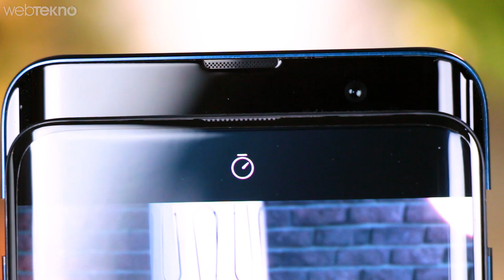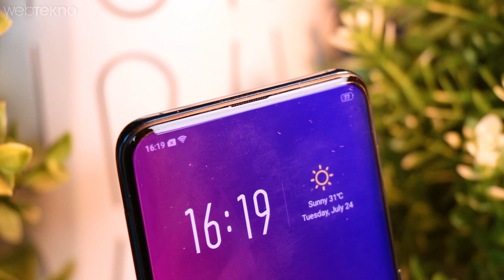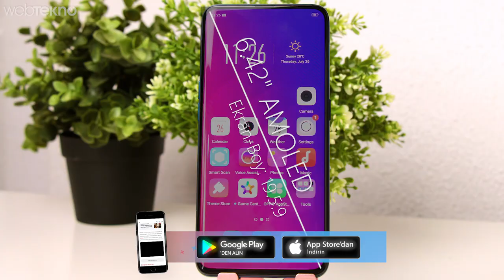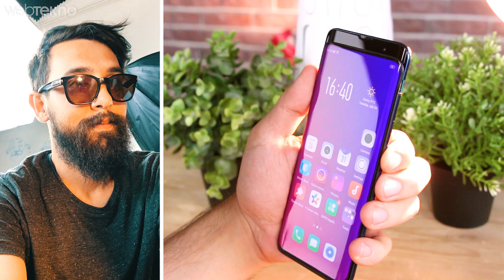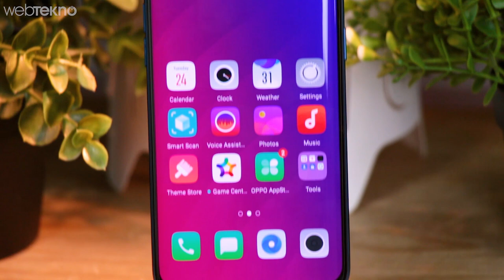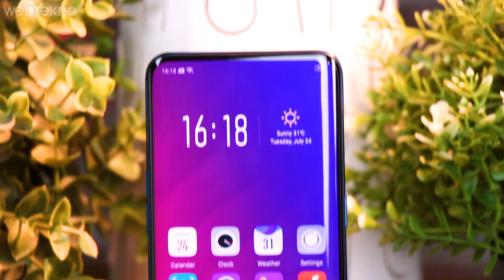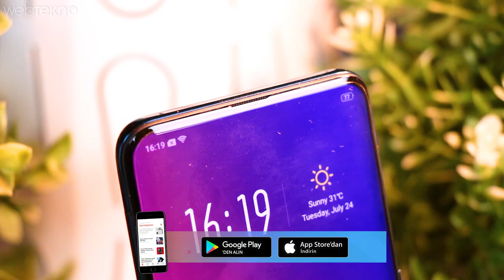Apple’a Çin’den Ayar Üstüne Ayar #2: %100 Çerçevesiz ve Ekstra Kameralı Telefon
Merhaba Webtekno takipçileri. Bu videomuzda sizlerle birlikte çerçevesiz ekranı ve açılabilir kamerasıyla dikkat çeken Oppo Find X’i inceliyoruz.

Geçtiğimiz günlerde Vivo Nex incelemesini kanalımıza yüklemiştik. Onu da kartlardan izleyebilirsiniz. Find X’te tıpkı onun gibi açılaiblir bir kameraya sahip. Ancak bu sefer durum biraz farklı. Gelin bu kaydırmalı yapıyla ve kamerayla incelememize başlayalım.

Tıpkı Vivo’da gördüğümüz gibi kızaklı bir yapıya sahip telefonumuz. Ancak bu sefer sadece ön kamera değil arka kamera da kızaklı. Neredeyse çerçevesiz telefonumuzda kamerayı açtığımız zaman, telefonun üst kısmından bir parça daha çıkıyor ve böylece kameralarımıza kavuşmuş oluyoruz.Tabi bu kızaklı yapı da bizlere %93.8 gibi oldukça iddialı bir ekran gövde oranı sunuyor. Vivo’da söylediğimiz bir çok şey burada da geçerli aslında. İnsanları ikiye bölen çentik muhabbetinin ortadan kaldırılmış olması gayet iyi. En nihayetinde bizi çentikten kurtarıyor. Bu arada hoparlör de yukarı kayan kısımda kalıyor. Ancak kızağı kapattığımızda hoparlörde herhangi bir ses kesilmesi olmuyor.  Çünkü ekran tarafında da küçük boşluklar bırakmışlar hoparlör için. Tabi bu kaydırmalı yapıya bir dezavantaj olarak suya ve toza dayanıklılığının olmadığını söyleyebiliriz. Kameralardan da biraz bahsedelim isterseniz. Ana kameralarımız 20 ve 16 MP değerinde. İki kameramızda f/2.0 diyafram değerini kullanıyor. Çift kameramız derinliği algılayarak bokeh dediğimiz bulanık arka plan etkisini yaratıyor. Yapay zeka sayesinde 21 farklı senaryoyu algılayan kameramız o sahneye göre en iyi fotoğrafı çekmeye çalışıyor. Arka kameralarımız beklediğimden biraz daha kötü çıktı. Işığın çok dik açıyla geldiği ve fazla olduğu yerlerde bazen sorun yaratabiliyor. Portre modu beklediğimden daha iyi çıktı. Çoğu zaman çekilen obje ile arka planı güzel bir şekilde ayırabiliyor. Günün sonunda ana kameramız için sınıfının en iyisi değil ancak gayet güzel idare edebilecek konumda diyelim. Ön kameradan da bahsedelim biraz. Arka kameraya nazaran Ön kameramız çok daha iyi durumda. 25 MP f/2.0 diyafram değerine sahip bu kameramızda sensörleri sayesinde portre modunda çekimler yapabiliyor. Cilt tonları gerçeğe oldukça yakın ve güzel gözüküyor. Ancak biraz daha keskin olabilirmiş.